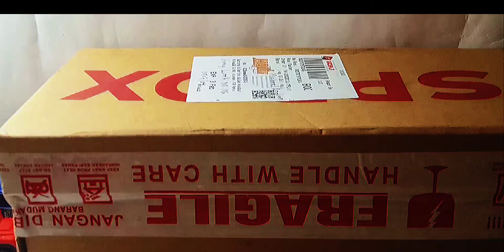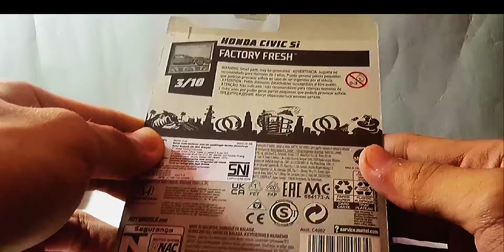Unboxing paket hasil hunting online di lelang Instagram om @daywheels24 #2